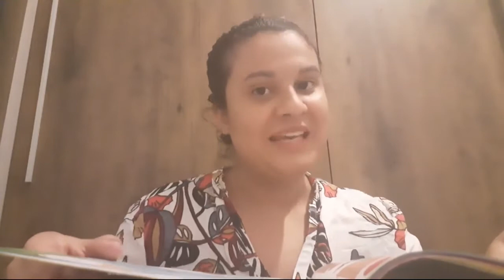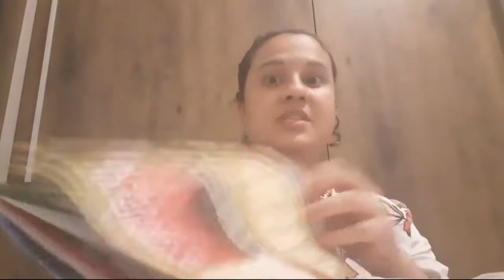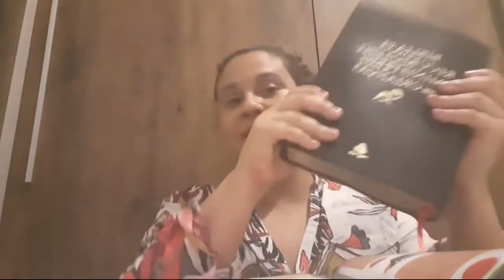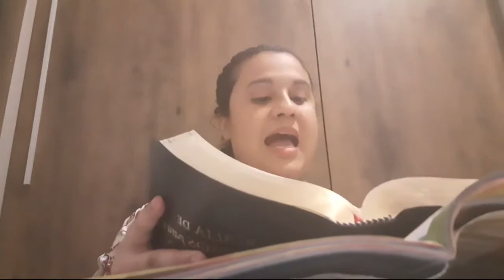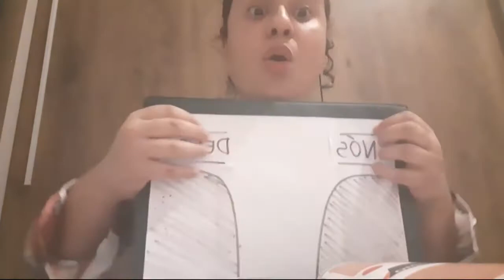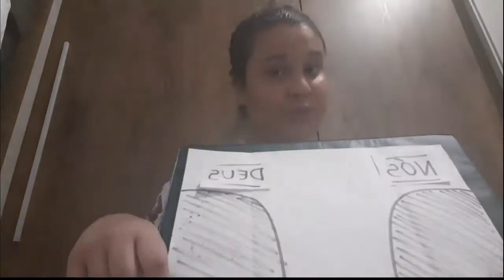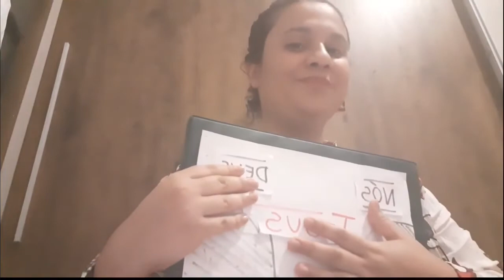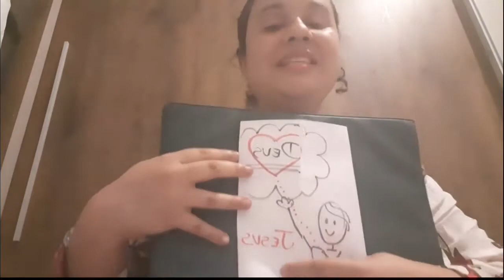EBD - Classe Pré-adolescentes - Lição 9 - _ Jesus_ a Única Ponte Com o Pai _ - Tia Dalila 29_08_2021